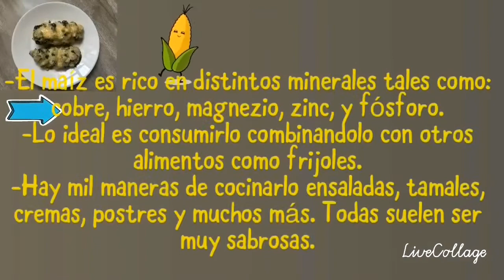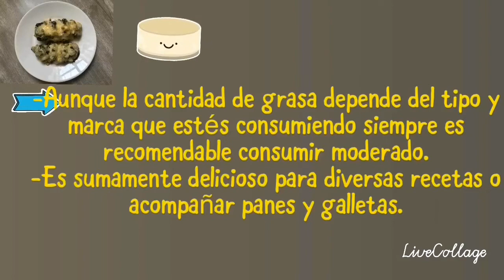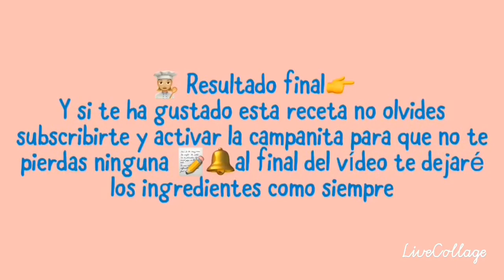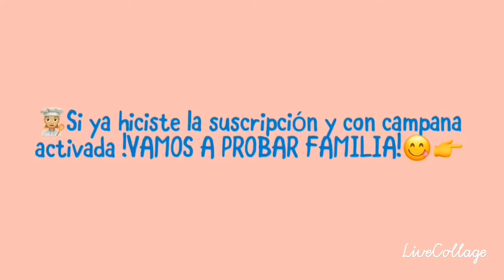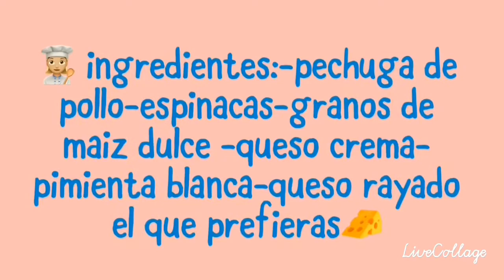Cómo rellenar ▶▶ PECHUGA DE POLLO con 3 INGREDIENTES totalmente saludables😱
Les voy a mostrar una receta bien sabrosa de pechuga, espinacas,maíz y queso crema.Muy fácil de elaborar y en poco tiempo y además de introducirle a tu organismo algo saludable.Al principio del vídeo estaré mostrando los beneficios de cada uno de los alimentos usados.Luego la receta y por último los ingredientes.
Si te gustan mis videos y recetas y no quieres perderte ninguna no olvides subscribirte y activar la campanita para que te llegue la notificación.Espero lo disfruten familia!!!🤗👩🏼‍🍳